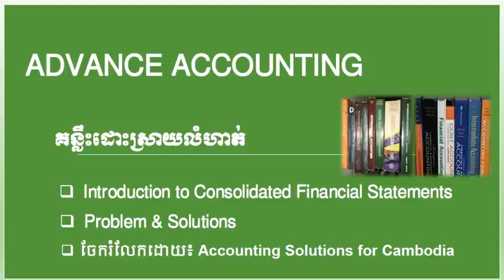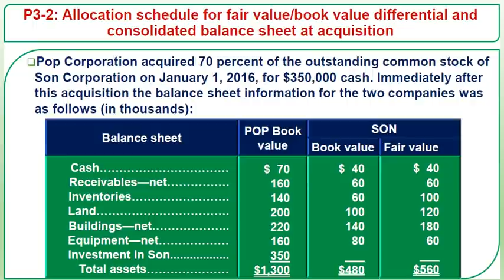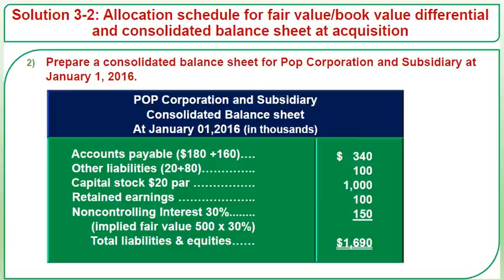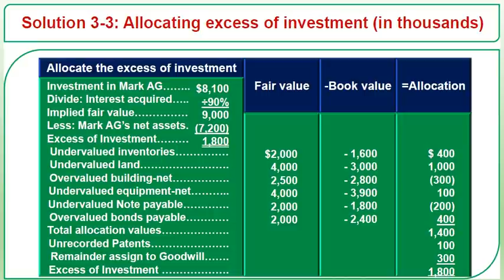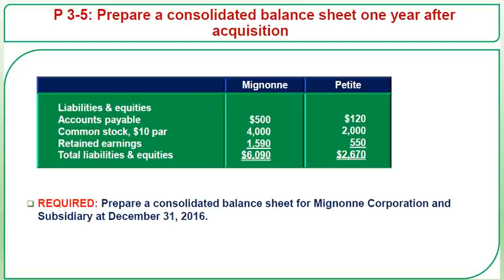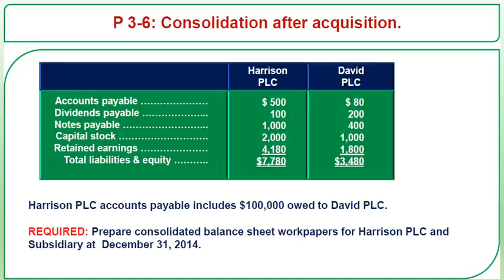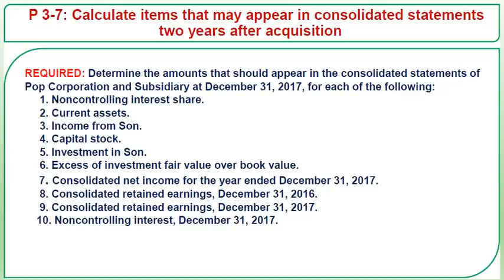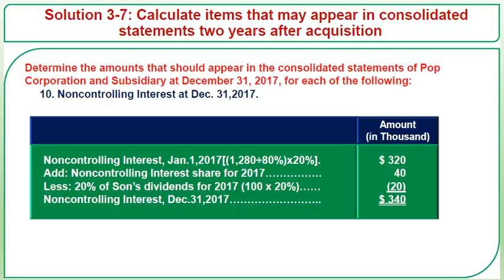Advance Acc. #4 Solutions of Introduction to Consolidated Financial Statements.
សួស្តីប្រិយមិត្ត និងប្អូនៗនិស្សិតទាំងអស់!
ថ្ងៃនេះ Accounting Solutions for Cambodia. សូមចូលរួមចែករំលែកចំណេះដឹង លើមុខវិជ្ជាគណនេយ្យជាន់ខ្ពស់ (Advance Accounting) នៅត្រង់មេរៀនទី៣ ចំណងជើង ការណែនាំអំពីរបាយការណ៍ហិរញ្ញវត្ថុសមាស។ តើអ្វីទៅជារបាយការណ៍ហិរញ្ញវត្ថុសមាស? របាយការណ៍ហិរញ្ញវត្ថុសមាស គឺជារបាយការណ៍ហិរញ្ញវត្ថុថ្មីមួយកើតចេញពីការរួមបញ្ចូលរបាយការណ៍ហិរញ្ញវត្ថុ របស់ក្រុមហ៊ុនអាណាព្យាបាល (ក្រុមហ៊ុនមេ) និងរបាយការណ៍ហិរញ្ញវត្ថុរបស់ក្រុមហ៊ុនបុត្រសម្ព័ន្ធ។ នៅក្នុងវីដេអូ ថ្ងៃនេះ ខ្ញុំសូមលើកយកលំហាត់សំខាន់ៗចំនួន៧ ពាក់ព័ន្ធការរៀបចំតារាងតុល្យការសមាសនៅត្រង់កាលបរិច្ឆេទទិញ តារាងតុល្យការសមាសបន្ទាប់ពីកាលបរិច្ឆេទទិញ សន្លឹកកិច្ចការសម្រាប់រៀបចំតារាងតុល្យការសមាស ការរៀបចំតារាងវិភាជតម្លៃលំអៀងរវាង តម្លៃទីផ្សារជាក់ស្តែង និងតម្លៃតាមបញ្ជី ផងដែរ។ ខ្ញុំសង្ឃឹមថាវីដេអូមួយនេះ នឹងផ្តល់ចំណេះដឹងបន្ថែមដល់ប្អូនៗនិស្សិតកម្ពុជា ក៏ដូចជាប្រិយមិត្តអ្នកសិក្សាបន្ទាប់ពីបានទស្សនាចប់។

Today Accounting solutions for Cambodia would like to share with you all about advance accounting course in chapter 3: Introduction to Consolidated Financial Statements. What does consolidated financial statement mean? It is a new financial statement which combines the two financial statements from parent company and subsidiaries.
In this video, I would like to extract 7 problem with solutions to guide you all about how to prepare the consolidated balance sheet at acquisition date; how to prepare the consolidated balance sheet after acquisition date; workpaper for consolidated balance sheet preparation and  allocating schedule for fair value and book value difference as well.
Moreover, I really hope that you all gain extra knowledge after watching my video.